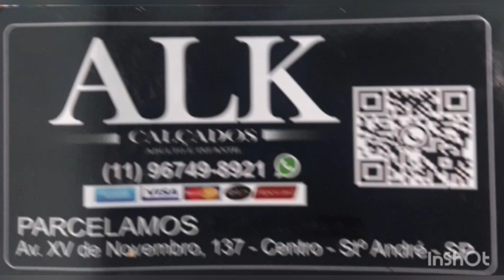Kim Min jae..., a aposta certa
Vídeo novo no canal , falando a história de Kim Mim jae.
Fontes: Ogol, G1 e Transfermarket e Canal @MODOCARREIRASOTO  e fotos extraídas da internet.
Capa e contracapa feita por Cleberson Ribeiro do Canal @nas4cordas .
Canais que recomendo.
@Podcast do Jorge
AGÊNCIA CENTRAL
SANTO ANDRÉ/SP
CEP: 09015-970